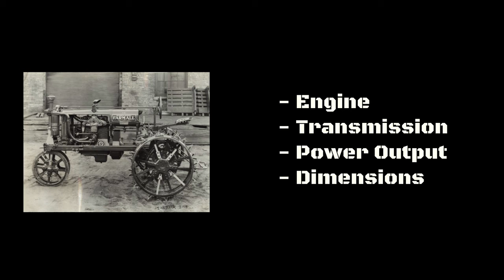Farmall F-20 (1932 - 1939) Tractor Information and Specifications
In this video we discuss the Farmall F 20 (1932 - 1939) Tractor.

---+ WHERE TO GET FORD STUFF +---

🛒 Ebay is a great place to find parts for your tractor
🛒 FORD TRACTOR OWNER'S MANUAL, 700, 900

Ford Memorabilia:
🛒 Ford Motor Company Sign
🛒 Genuine Ford Parts Sign